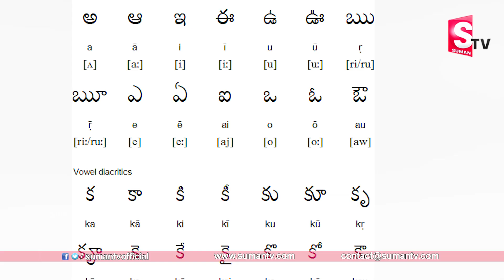తెలుగు భాషపై జనసేనానికి మద్దతు ప్రకటించిన జొన్నవిత్తుల గారు || SumanTV Life